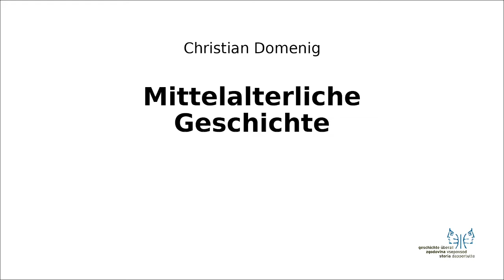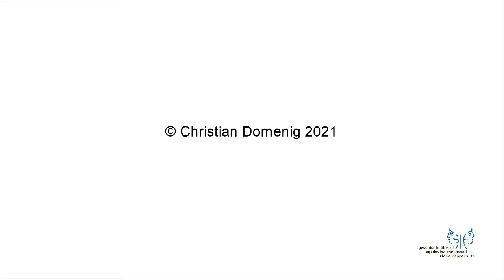Mittelalter I 8 Byzanz